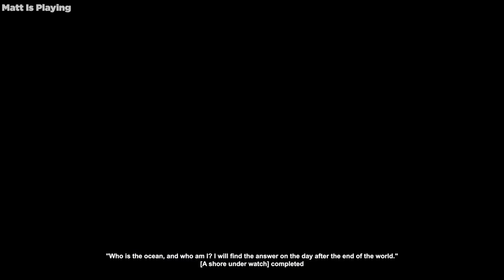Honkai Impact 3rd Cap 46 CG A Verdadeira Dreamseeke X Vita ( Herrscher dos Sonhos ? ) Legendado